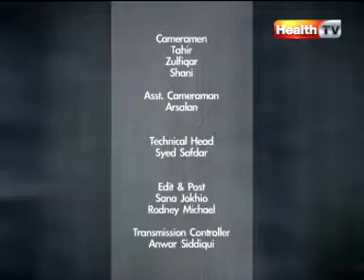The Health Show | Topic: BODY ODOR | Part 4 | HTV